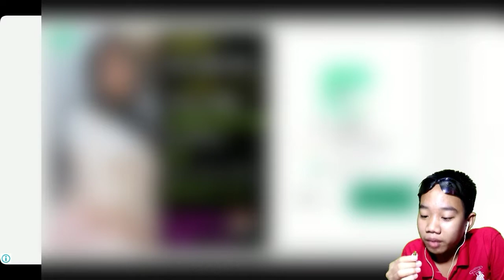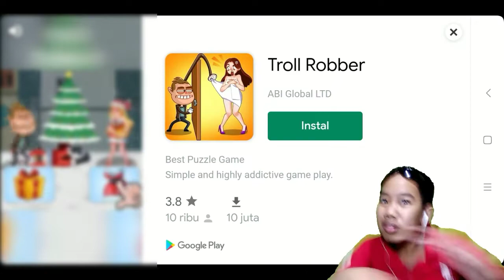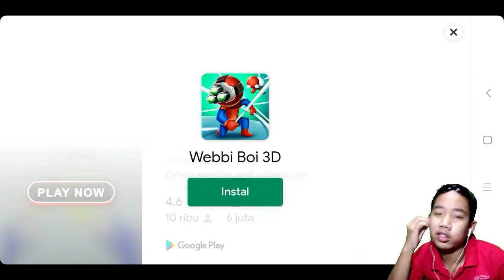Ilmu baru granny yg ganas!!? | Angry Granny 4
pedaaas… karena gw ngelakuin challenge unik yaitu kalau ketangkep makan cabe😥. di angry granny 4 ini granny nya melayang kayak Superman wkwk cepet pulak, waah terlalu op granny yg satu ini, mau tau keseruan challenge bersama granny ini? Skuy ditonton gameplay angry granny 4

……(Angry Granny 4 Full Gameplay)……